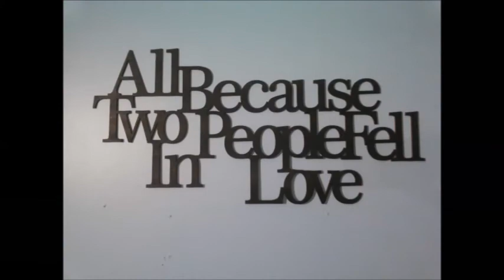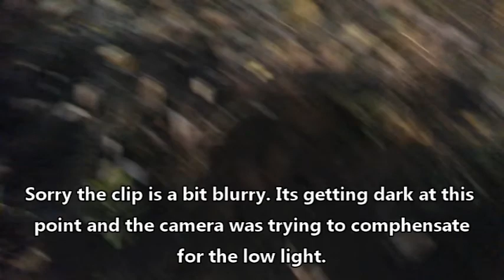How Dig Potatoes the EASY way. No fork/shovel needed!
How to majorly cheat and harvest your potatoes with no hard work!